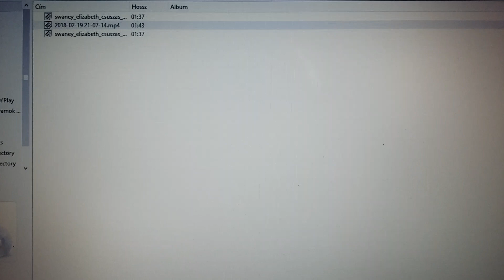Swanley Elizabeth csúszása - Knézy Jenő kommentálásában